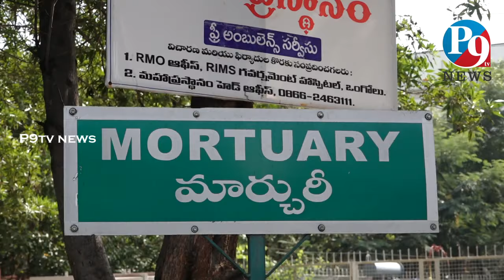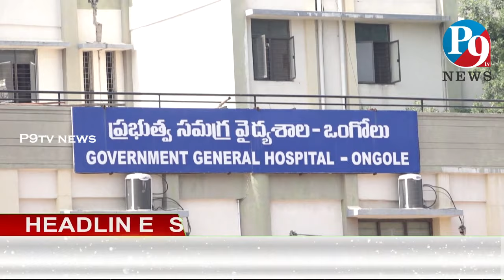4.12.2021.P9.TV NEWS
P9.TV NEWS
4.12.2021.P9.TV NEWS